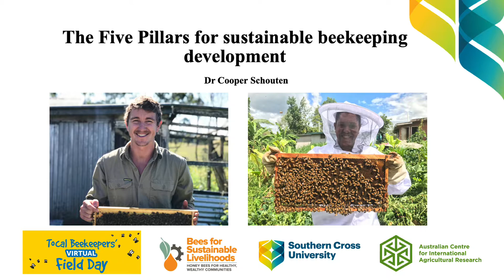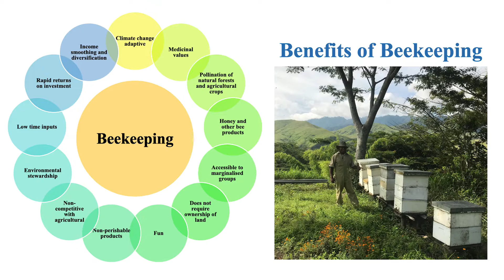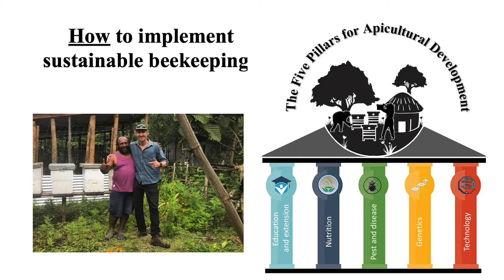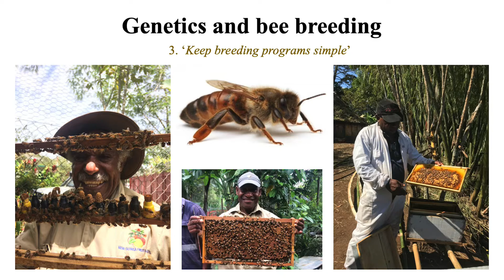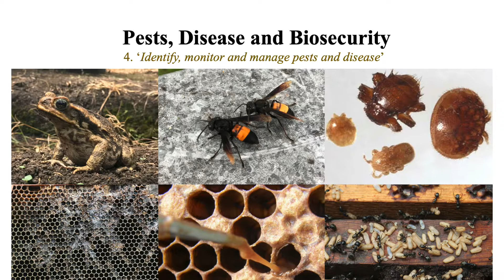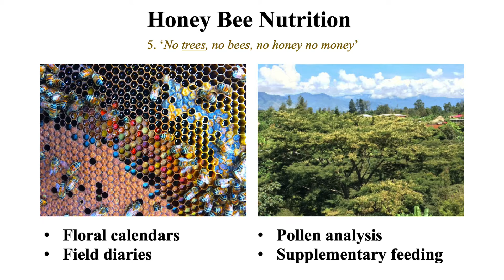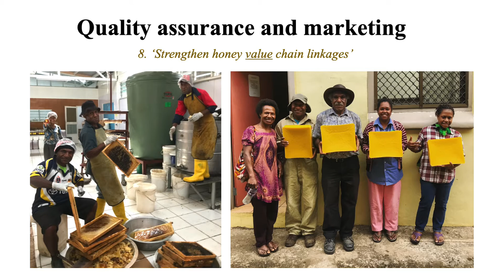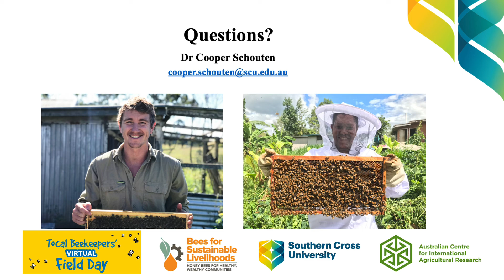Dr Cooper Schouten, ACIAR/SCU - 5 Pillars of beekeeping in PNG